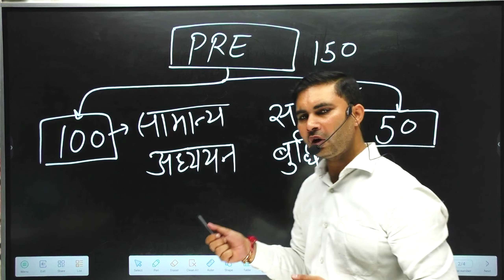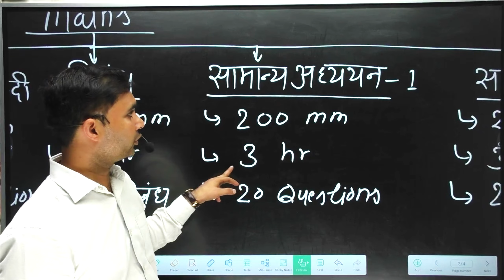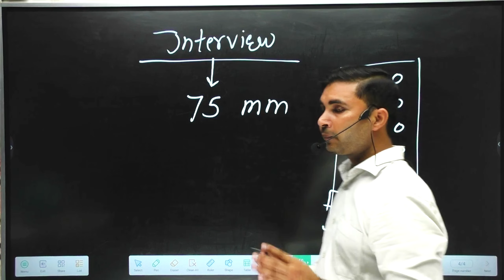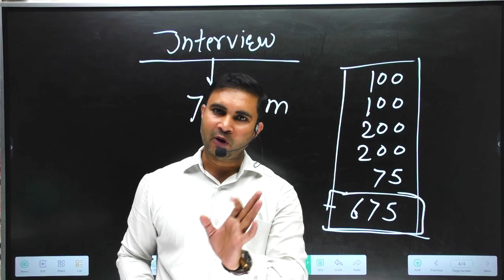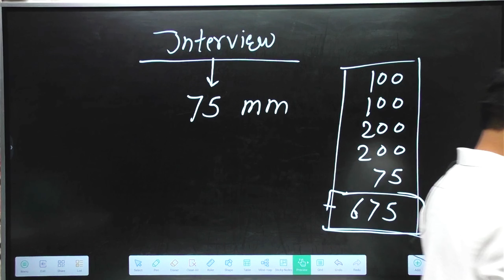Uttarakhand LOWER PCS Exam pattern change Big Update | By Kapil Sir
ukpsc lower pcs 2024
uttarakhand lower pcs
uttarakhand lower pcs vacancy 2024
lower pcs syllabus
uttarakhand lower pcs
lower pcs vacancy 2024
ukpsc
Uttarakhand Lower PCS Exam Pattern Change: Big Update! | By Kapil Sir | Savik Academy
Breaking News for Uttarakhand Lower PCS Aspirants!

A significant change in the Uttarakhand Lower PCS exam pattern has been announced! This video from Savik Academy provides a comprehensive analysis of the new exam pattern and its implications for your preparation strategy.

Key Highlights:

Detailed Explanation of the New Exam Pattern: Understand the structure, section-wise weightage, and marking scheme of the revised exam pattern.
Impact Analysis: Assess how the new pattern will affect your preparation strategy and focus areas.
Expert Guidance: Benefit from Kapil Sir's in-depth analysis and expert advice on adapting to the new pattern.
Effective Preparation Tips: Learn valuable tips and strategies to maximize your chances of success in the revised exam.
Subject-Wise Preparation Strategies: Get specific guidance on how to prepare for each section of the exam, including General Studies, Language, and Optional Subjects.
Why choose Savik Academy for your Uttarakhand Lower PCS preparation?

Experienced Faculty: Learn from dedicated educators with a proven track record of success in Uttarakhand government exams.
Comprehensive Study Material: Access high-quality study materials tailored to the Uttarakhand Lower PCS syllabus.
Personalized Guidance: Get individual attention and support from our expert team.
Mock Tests and Practice Exercises: Assess your progress and identify areas for improvement with regular practice.
Convenient Learning: Benefit from our flexible learning options, including online and offline classes.
Don't let this exam pattern change derail your dreams!  Enroll in Savik Academy's comprehensive course and stay ahead of the competition.

uttarakhand pcs syllabus
uttarakhand pcs 2024 notification
uttarakhand pcs ki taiyari kaise kare
uttarakhand pcs mains preparation
uttarakhand pcs topper interview
uttarakhand pcs mains syllabus
uttarakhand pcs mains exam date
uttarakhand pcs cut off
uttarakhand pcs 2024 exam date
uttarakhand pcs 2024 syllabus
uttarakhand pcs 2024 preparation
uk pcs